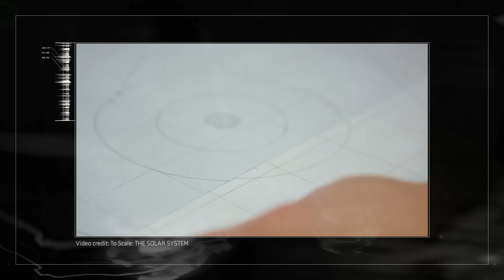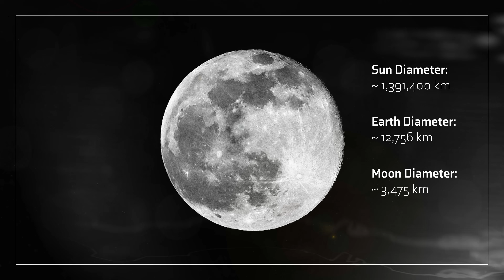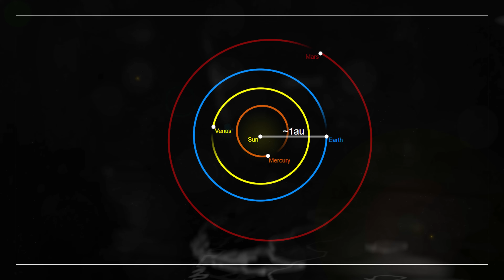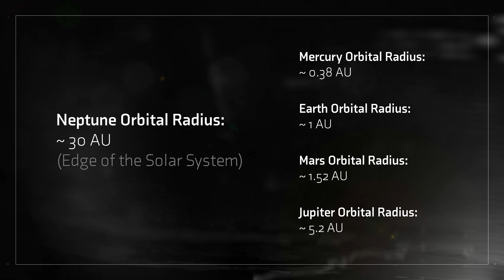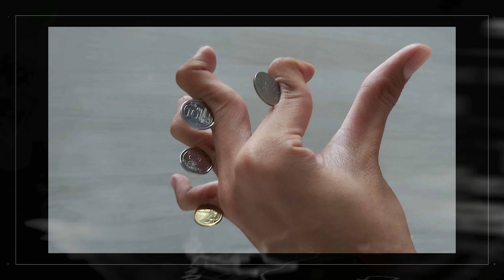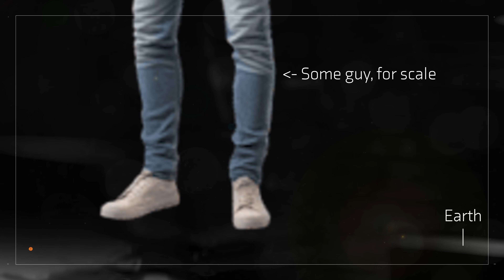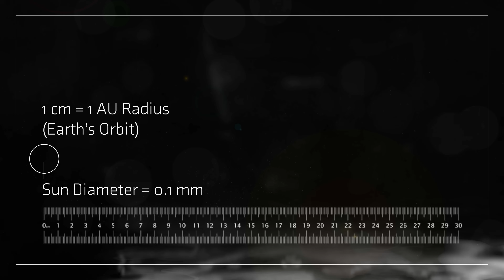Can You Imagine The Distance Between Star Systems?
This video features music by Ben Parr.